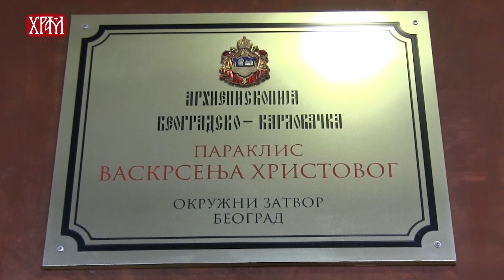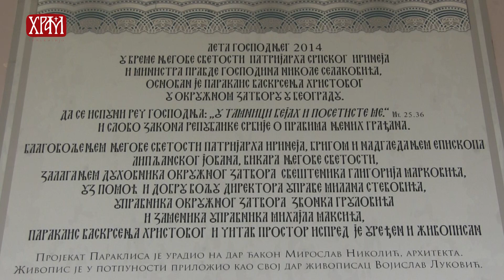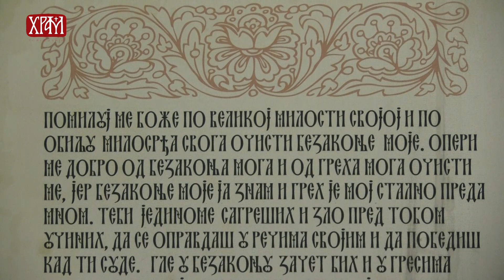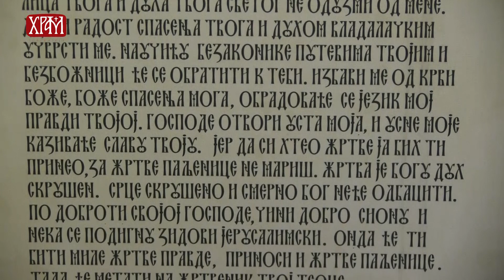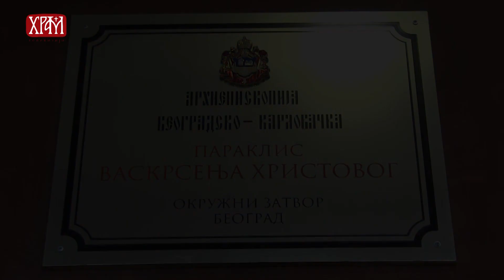ВЕРА И ЗДРАВЉЕ: Параклис Васкрсења Христовог у Окружном затвору у Београду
Гости емисије: јереј Глигорије Марковић, духовник Параклиса Васкрсења Христовог у Окружном затвору и Специјалној затворској болници у Београду, координатор за сарадњу Српске Православне Цркве са Управом за извршење кривичних санкција Републике Србије и парох Цркве Светих цара Константина и царице Јелене у Београду и господин Звонко Груловић, управник Окружног затвора у Београду.

Аутор емисије: др Љиљана Милошевић